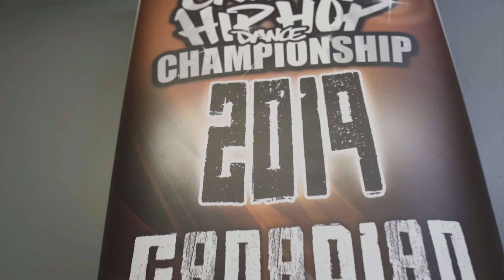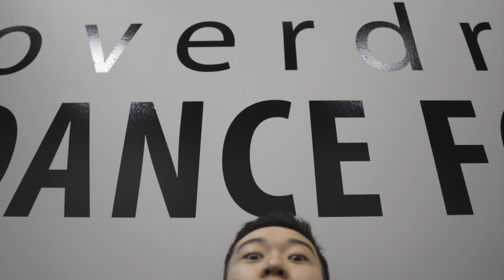Episode 5 -Welcome To The Tower | Cool Giraffes Dance Crew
Hi! Welcome to this channel, we will be documenting the progress of Cool Giraffes through out the summer as we tackle events and competitions such as UNITED, Represent, and Hip Hop International. So follow along with our journey to see us grow as a family.

Today's episode we recruit new members onto the team for HHI Phoenix. Follow us as we give an inside look as to what this team offers.

►Directors: Randall Mella, Thomas Boivin

►Team Members: Randall Mella, Thomas Boivin, Ryan Depano, Ainsleah Alvarado, Aj Li, Alex Wong, Amani Merhej, Amelia Mathews, Blake Burgmaier, Cole Silverberg, Trung Nguyen, Dazznell Martinez, Elijah Westgate, Jeanine Marte, Sarah Fereja, Jen Corpus, Jenna Silverstone, Joseph Latina, Justin Huynh,
Maria Milanowski, Niki Tran, Patricia Perez, Raissa Fabjanovic,
Irene Mai, Renz Florez, Ryan Dunn, Ryan Mcewen, Sara Sereda, Shyia Gray, Gavie Lowie, Thomas Chan, Chris Valcin,
Damon Sorensen, Dreyden Jackson , Ethan Myhre, Sadie Macalolooy, Sunshine Martinez

Videographers: Thomas C
Editors: Thomas C